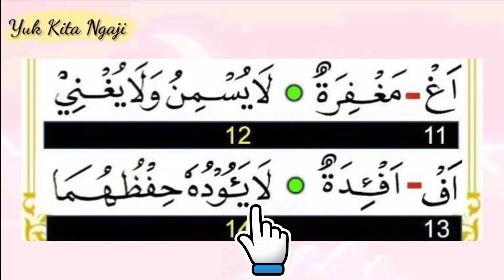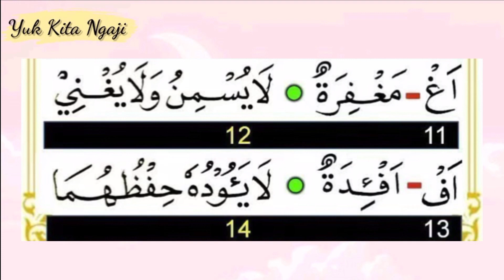belajar mengaji iqro versi pelan ||untuk pemula ||iqro 4 halaman 19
belajar mengaji iqro 4 halaman 19 versi pelan mudah-mudahan bisa di ikuti dengan mudah mohon maaf yang sebesar-besar nya apabila ada kesalahan dalam pengucapan,, semoga bermanfaat

bagi temen-temen yang ingin belajar mengaji dari nol sampe al-qur'an kami menyediakan sarana belajar ngaji onlen GRATISS